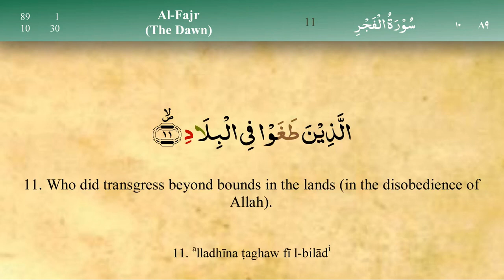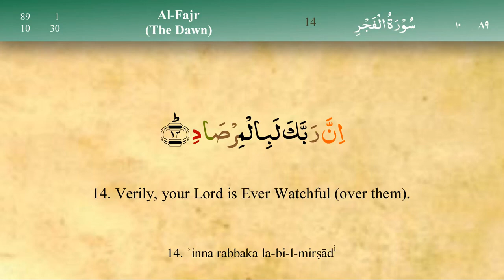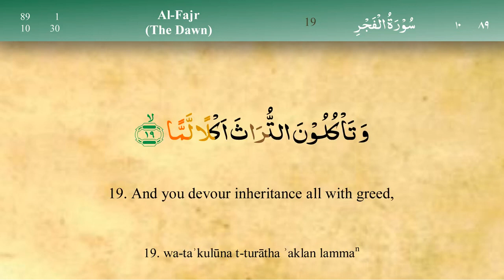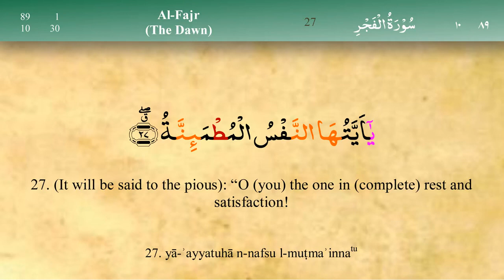Surah Al Fajr with Tajweed by Mishary Al Afasy